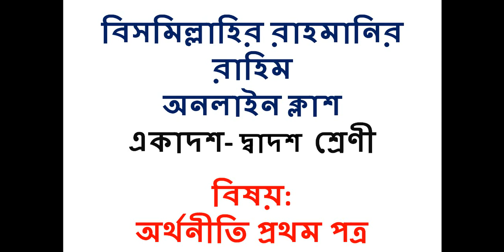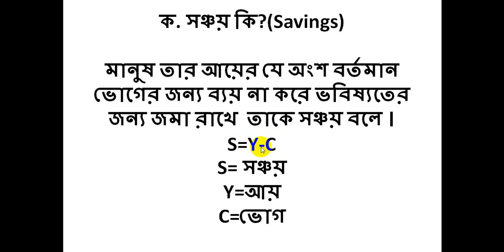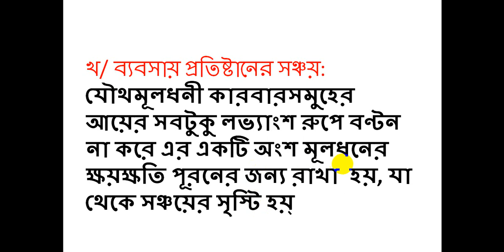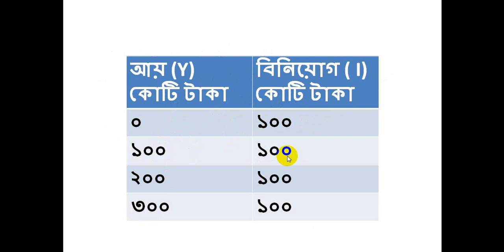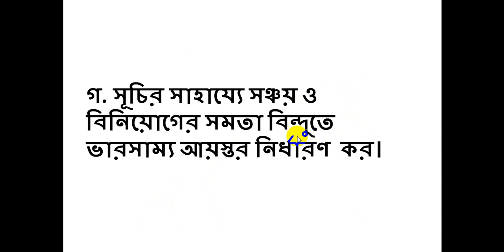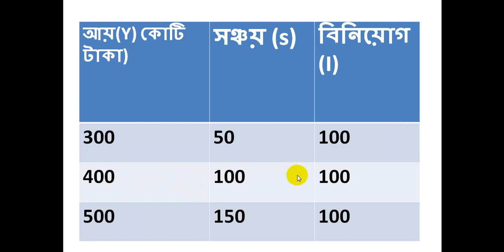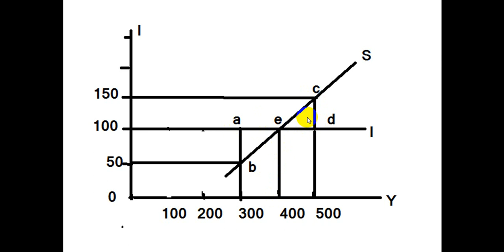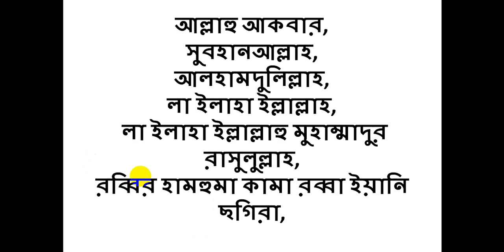H.S.C Economics (সঞ্চয় ও বিনিয়োগ))